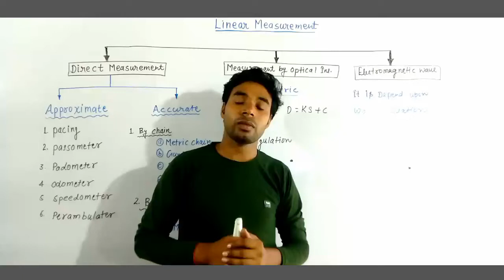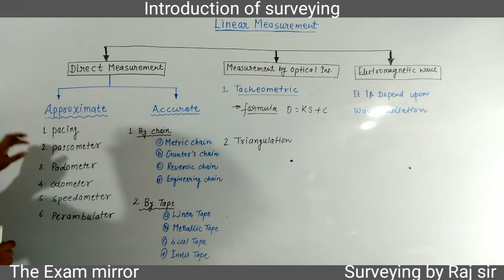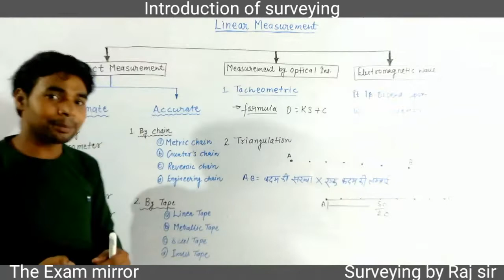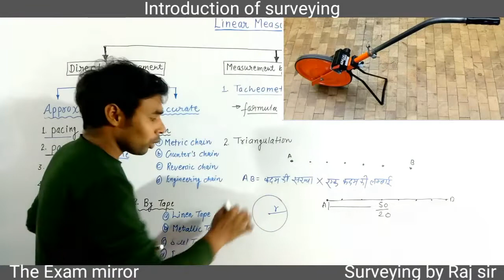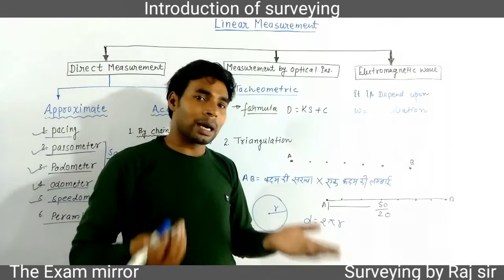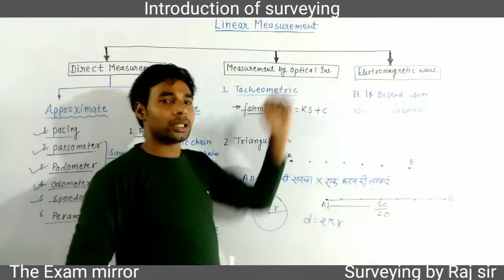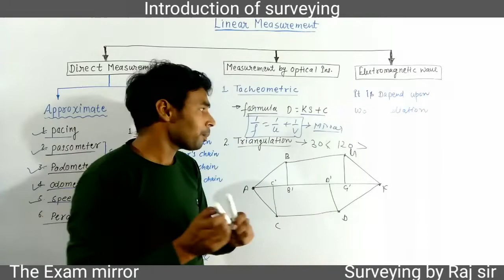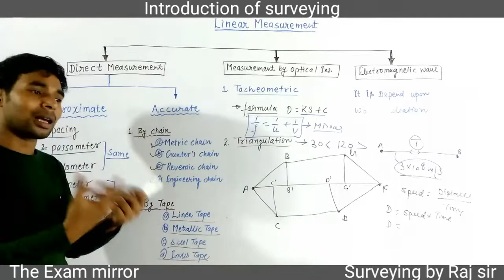Linear measurement in surveying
The exam mirror
Surveying by Raj sir
 Sbhi lecture को जरूर देखे
Electrical engineering के सभी subject की भी online preparation इसी channel पर मिल जायेगा
Class 9 वी से 12 वी तक के सभी subject भी आप इसी channel पर पढ सकते है